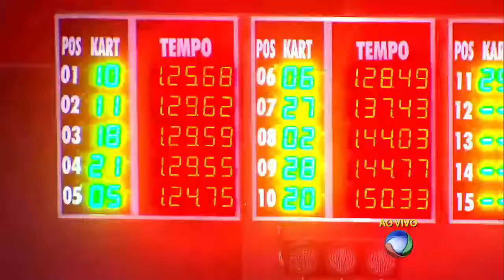Medalhista Olímpico Esquiva Falcão sonha com título mundial do boxe